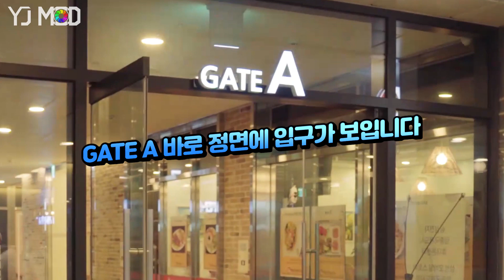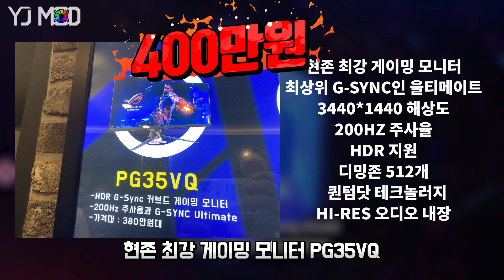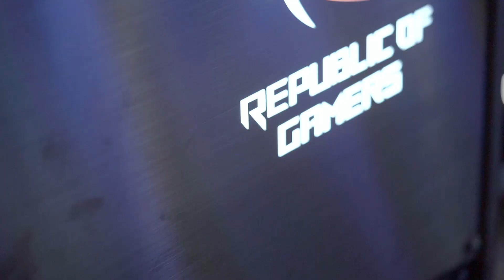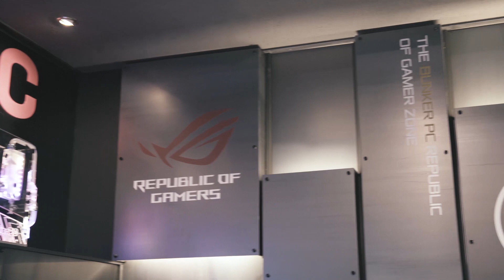10억이상 투자한 ROG PC방에 YJMOD가 직접 출동 했습니다! 여기서 키보드 샷건치면 지갑 살살녹으니 주의바람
PC방 총 투자비용 10억+@
요즘 PC방 인테리어 최고존엄 하늘다리의 인테리어와
겜덕후 컴덕후들 가슴 설레게하는 ROG로 쫙 깔아놓은
더벙커 PC방 ROG존에 YJMOD가 직접 출동 했습니다!

기본석이 RTX2070SUPER 탑재에
하이엔드석은 i9+2080Ti 그리고 커스텀수냉까지
이거 모두 영재컴퓨터가 만들었음ㅎ

전 좌석에 26만원짜리 ROG DELTA에
키보드만 해도 20만원대 ROG 키보드들
그리고 모니터만 기본 100만원부터 400만원인데

더벙커 ROG존에 와서
미드가 블루 빼먹었다고 키보드 샷건 절대금지
치킨 못먹은거 장비탓 하면 음.. 어. 할말하않

인천 영종도에서 1정거장 운서역 근처에 있어서
해외출국 직전에 PC방에서 더이상 에어텔과 비싼 호텔은 ㄴㄴ
캐리어도 편안하게 맡기고 게임하다가 출국도 가능